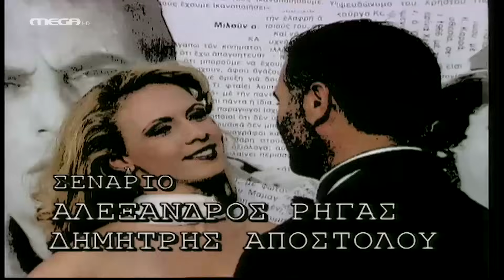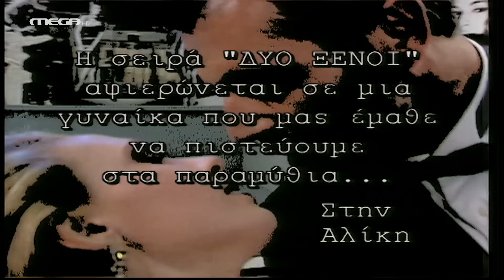Δύο Ξένοι - Επεισόδιο 1 HD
Η πρωινή εκπομπή της Μαρίνας Κουντουράτου πηγαίνει από το κακό στο χειρότερο και η ανάγκη αναβάθμισης είναι επιβεβλημένη. Η Ντένη Μαρκορά, επιστήθια φίλη του καναλάρχη, προτείνει να εμφανιστεί στην εκπομπή ο γιος της Κωνσταντίνος, θεατράνθρωπος που ετοιμάζεται να ανεβάσει την Αντιγόνη του Σοφοκλή. Μετά από πιέσεις, εκείνος δέχεται, αν και ορκισμένος εχθρός της τηλεόρασης και πηγαίνει στο "Πρωινό Χαμόγελο" με επιφύλαξη. Και οι φόβοι του θα επαληθευτούν... Αφού, λίγη ώρα μετά την εισαγωγή του στο θέμα της Αντιγόνης θα βρεθεί σε απόλυτη απόγνωση με όσα βλέπει και ακούει. Η μόνη λύση είναι η αποχώρησή του, πράγμα το οποίο κάνει, αφήνοντας σύξυλη τη Μαρίνα.

ΣΥΝΤΕΛΕΣΤΕΣ
Πρωταγωνιστούν: Νίκος Σεργιανόπουλος (Κωνσταντίνος Μαρκοράς), Εβελίνα Παπούλια (Μαρίνα Κουντουράτου), Ντίνα Κώνστα (Ντένη Μαρκορά), Χρυσούλα Διαβάτη (Φλώρα), Αλέξανδρος Ρήγας (Τόλης), Δημήτρης Τσούτσης (Νικηφόρος), Αλεξάνδρα Παλαιολόγου (Μίνα), Οδυσσέας Σταμούλης (Πέτρος), Καλλιόπη Ταχτσόγλου (Μαρούσκα).

'Εκτακτη συμμετοχή: Ελένη Καστάνη, Λένα Παπαδοπούλου, Αθηνόδωρος Προύσαλης, Άννα - Μαρία Λογοθέτη.

Σενάριο: Αλέξανδρος Ρήγας, Δημήτρης Αποστόλου
Σκηνοθεσία: Αλέξανδρος Ρήγας
Τηλεσκηνοθεσία: Αντώνης Αγγελόπουλος
Παραγωγή: ΕΨΙΛΟΝ